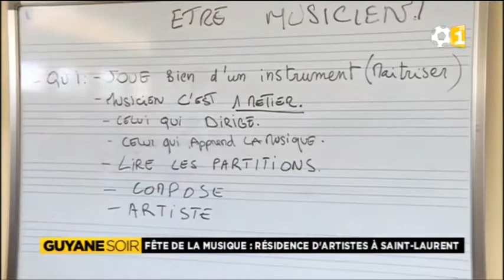Rencontre des élèves de l'école de musique avec le groupe Urban Twoubadoo